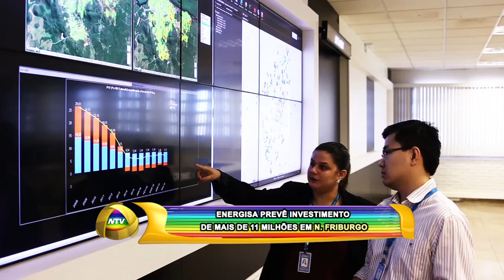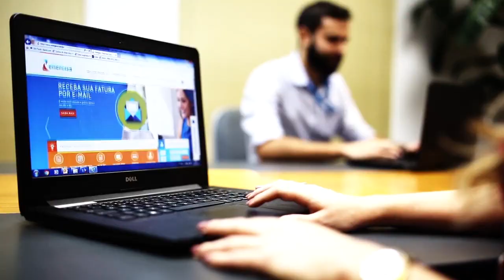ENERGISA PREVÊ INVESTIMENTO DE MAIS DE 11 MILHÕES EM N FRIBURGO 22 02 19